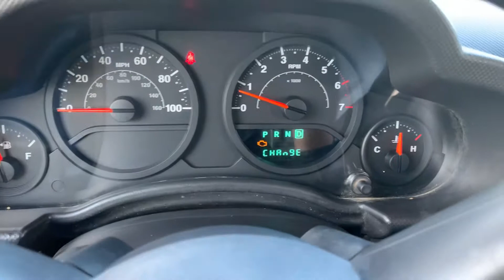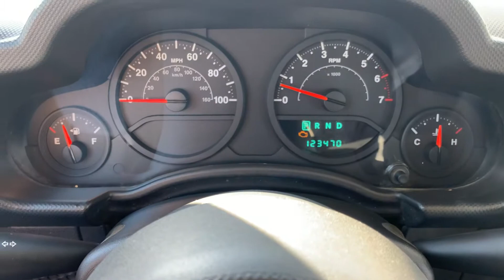2008 Jeep Wrangler Unlimited